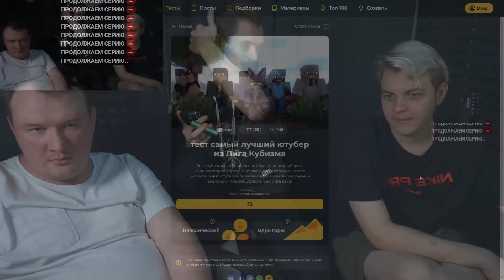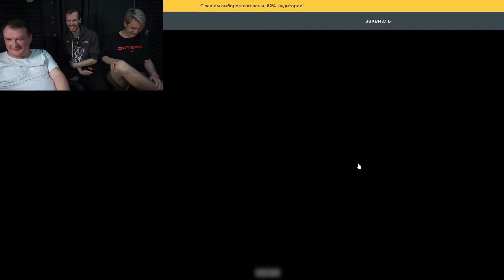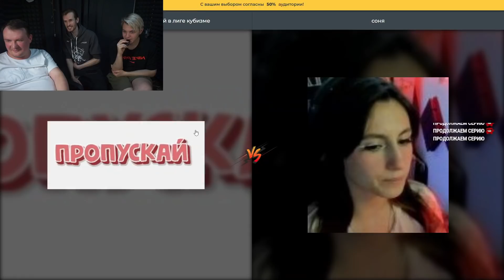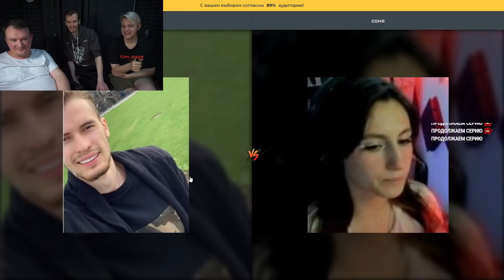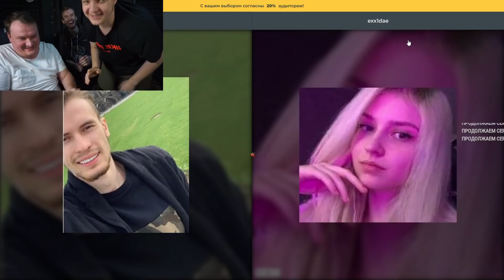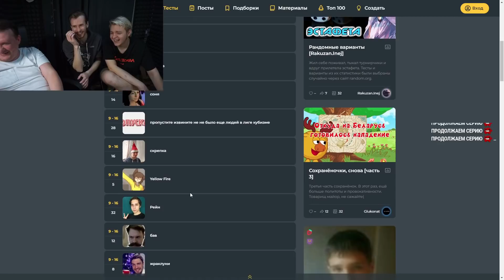Стримеры Выбирают Лучшего Члена Лиги Кубизма